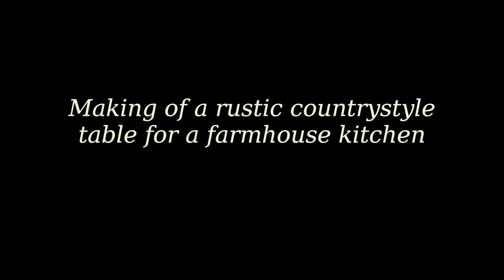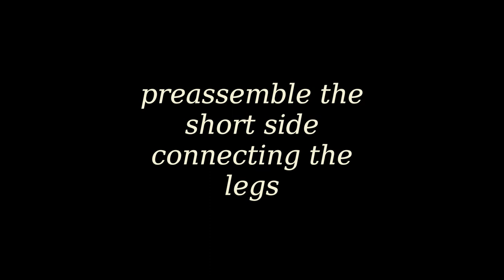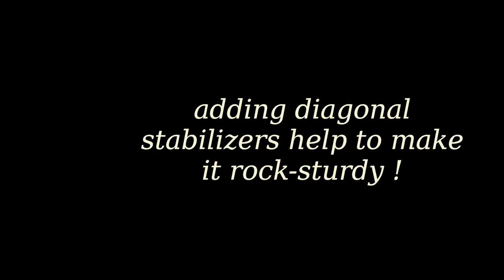How to make a rustic country style table for a farmhouse kitchen (DIY-build slideshow)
I am living in an old farmhouse, that was build in 1783 by my grandgrand...grandfather Jacob Frederic .  When i needed a new table for the farmhouse kitchen i decided to make one on my own.

I wanted to keep it simple but sturdy and have a timeless rustic style, which can be well achieved by building it from massive wood.  The Legs were connected with the frame by mortise-and-tenon joints. They were not glued but instead kept in place by screws. Also the top-plate was not glued, there were planks with abouth 20cm width, just held in place by screws. I did this mainly, to keep a minimal gap between the planks which resembles a typical medieval cottage-style of table-building and gives it a quite rustic look. Therefore, if wanted, the whole table can completely become disassembled down into each single wooden part.

The surface was finished with linseed-oil,  which is to my conviction the best and everlasting finish on wood and already kitchen-aproved.

There is also an articel about this topic in my Blog (only in german language) available